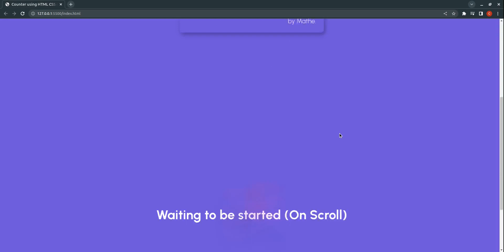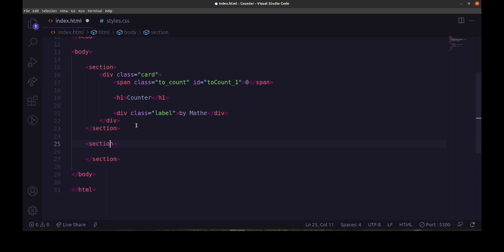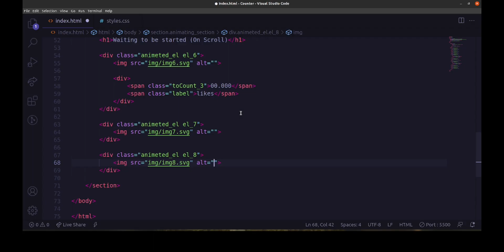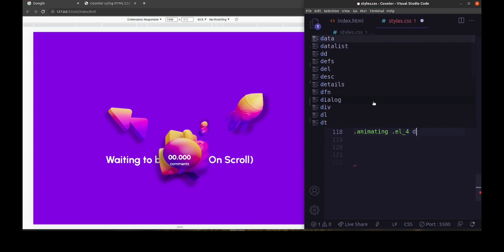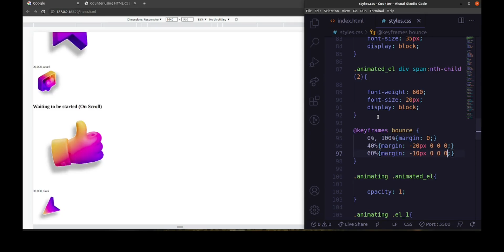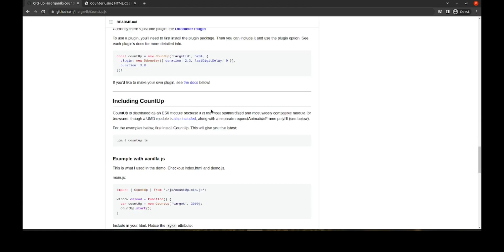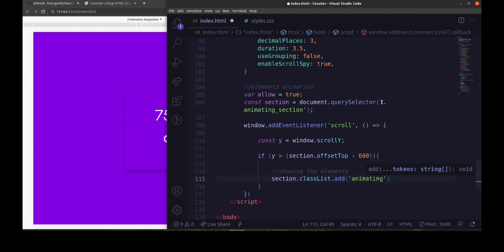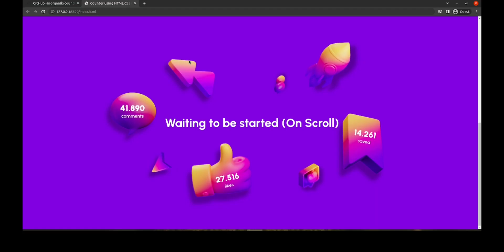Counter using HTML CSS and JavaScript | CountUp.js Tutorial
Counter using HTML CSS & JavaScript | CountUp.Js

Learn how to create a stylish and smooth animated counter using HTML, CSS, and JavaScript, with the help of the CountUp.js library. In this step-by-step web programming tutorial, beginners and intermediate developers will discover the fundamentals of HTML structure and CSS styling, as well as the JavaScript logic required to implement the counter functionality.

Explore the advanced animation features provided by CountUp.js, including seamless count-up animations and scroll-triggered effects. Customize the appearance of your counter and apply unique styles using CSS.

No prior JavaScript experience is necessary, as this tutorial provides detailed and easy-to-follow explanations. By the end of this video, you'll have mastered the art of creating impressive counters using HTML, CSS, and JavaScript.

🌟 The "Front-end for Beginners" EBOOK is now available! High quality content, check it out now:

[SOURCE CODE]
Became a channel member:

Timestamps
00:00:00 - Demo
00:00:27 - HTML - On Load Counter
00:01:16 - CSS - On Load Counter
00:03:20 - HTML - On Scroll Counter
00:05:30 - CSS - On Scroll Counter
00:07:25 - CSS - Expand Elements Animation
00:12:30 - CountUp.Js - Get Started
00:14:20 - JAVASCRIPT - On Load Counter
00:16:05 - JAVASCRIPT - On Scroll Counter
00:19:45 - Dreams come true